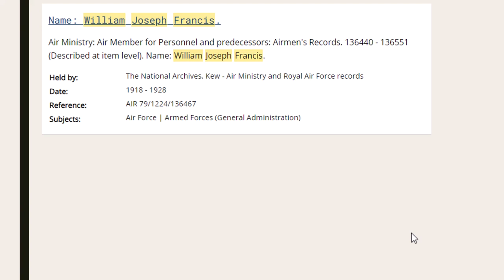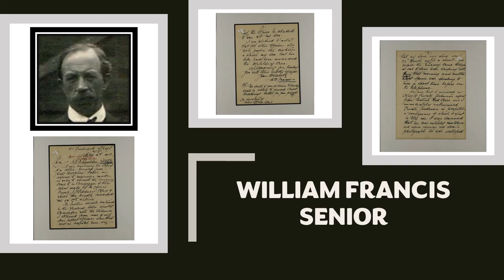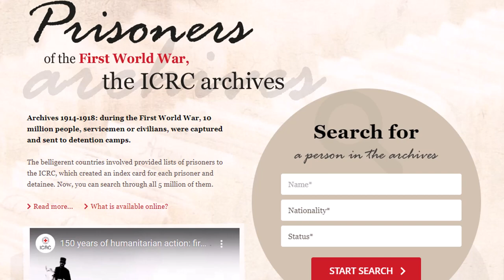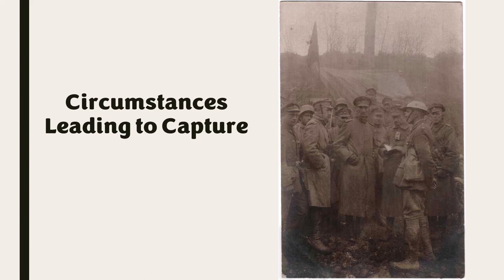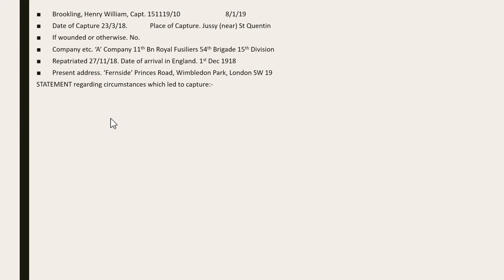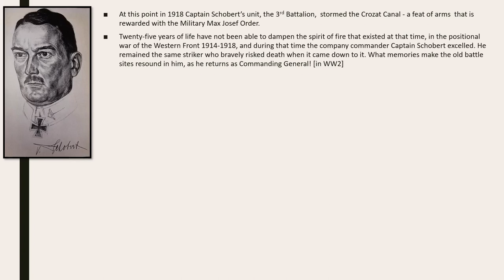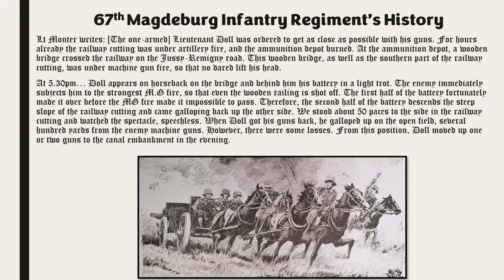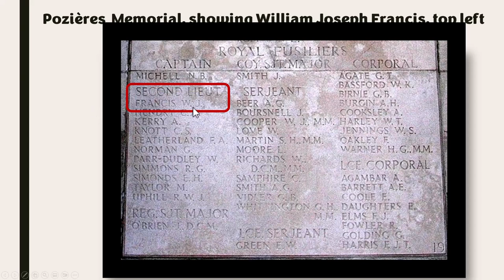Great War Story. No known grave.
This is an overview of the story of 2nd Lt William Joseph Francis, my great uncle. He was killed defending the Crozat Canal on March 23rd 1918. His battalion, the 11th Fusiliers (City of London Regiment) suffered catastrophic losses, and many men were killed or captured that day. But how and when did he die? His military file has contradictory eye-witness testimony, one many claiming he died on March 22nd, blown up by artillery, with head undamaged... another claimed he was shot through the head on March 23rd. So which was it?
Apologies for the sound quality. I got a new microphone, and I think I must have been too close to it some of the time. I'll work on fixing this.
00:00 Introducing: 2nd Lt. William Joseph Francis
00:51 Slide 2
02:04 Slide 3
02:59 Slide 4
03:02 Slide 5
05:49 Slide 6
06:26 Slide 7
07:17 Slide 8
08:42 Slide 9
11:00 Slide 10
11:22 William Francis senior
12:34 Slide 13
13:35 Slide 14
17:11 Slide 15
18:33 International Red Cross
20:10 Slide 17
21:00 Slide 18
25:08 Was he killed outright?    Yes And by whom was he buried?  The enemy overran the position a few  hours after his death consequently he was  not buried by British troops at all. Can the witness, (state the names) of other witnesses?   Several men near must have seen but  unfortunately I cannot state any names.
26:22 Slide 20
31:08 Circumstances Leading to Capture
34:11 Slide 22
41:01 Slide 23
43:56 War Diary of the 54th Brigade, written by Brigadier General Lionel Warren de Vere Sadleir-Jackson
47:03 Slide 25
48:47 Slide 26
55:07 Slide 27
55:34 Slide 28
58:12 Slide 29
59:05 67th Magdeburg Infantry Regiment’s History
1:01:11 67th Magdeburg Infantry Regiment’s History
1:04:57 2nd Lt. Charles Singleton Knott reported “missing believed killed” on March 23rd 1918
1:07:41 2nd Lt. Charles Singleton Knott reported “missing believed killed” on March 23rd 1918
1:09:11 Slide 34
1:09:50 Slide 35
1:10:32 Pozières  Memorial, showing William Joseph Francis, top left
1:10:56 Slide 37